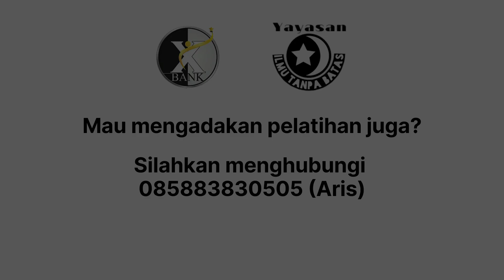Pelatihan Barista Kopi - 16 Desember 2022